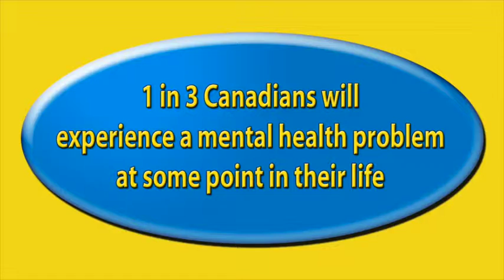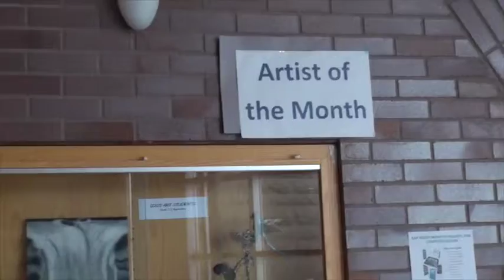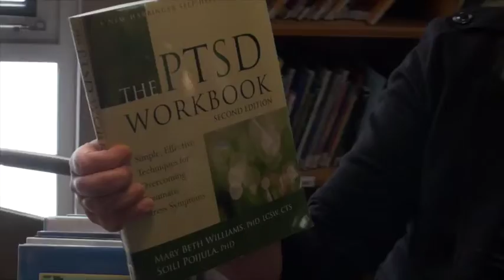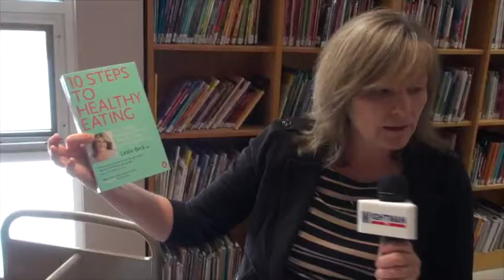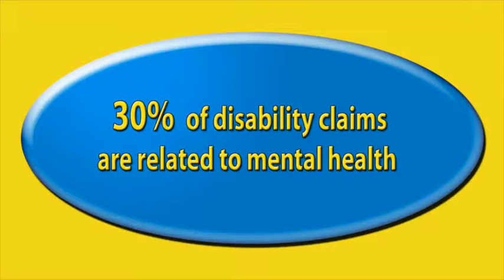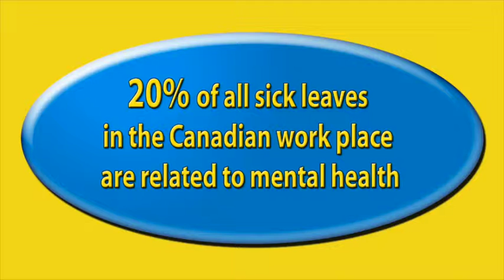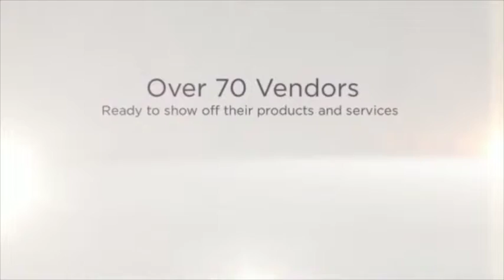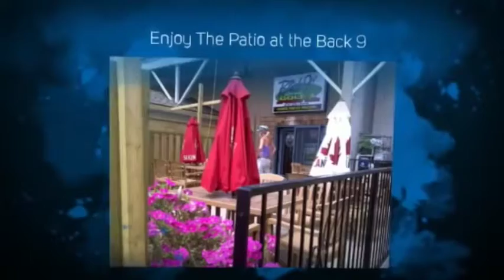What's Happening North Perth - February 2015